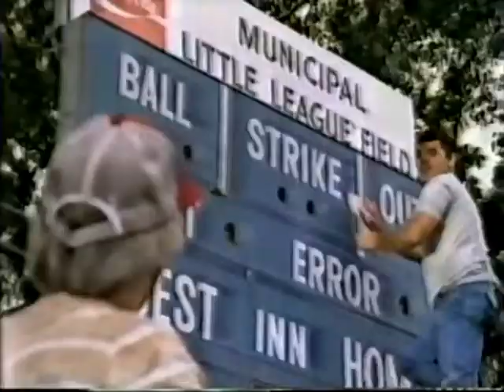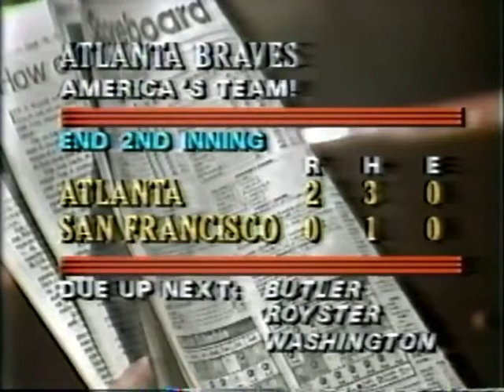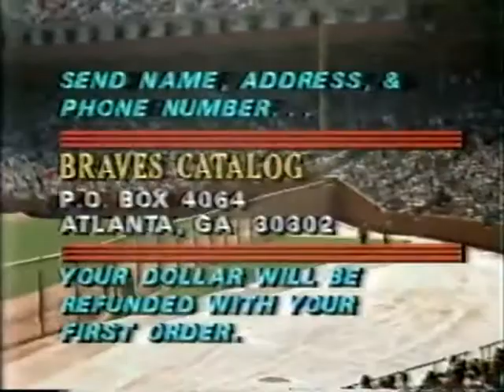1983-06-19 Braves at Giants